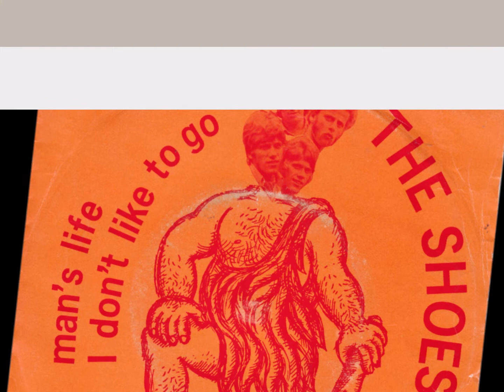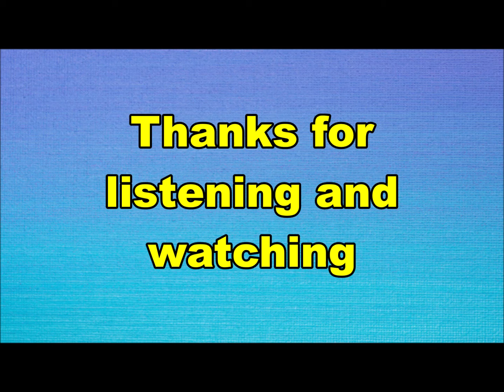the Shoes - Man's life (Nederbeat) | (Zoeterwoude) 1968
the Shoes uit Zoeterwoude met "Man's life" (Polydor S 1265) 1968

Bezetting:
Theo van Es
Jan Versteegen
Henk Versteegen
Wim van Huis